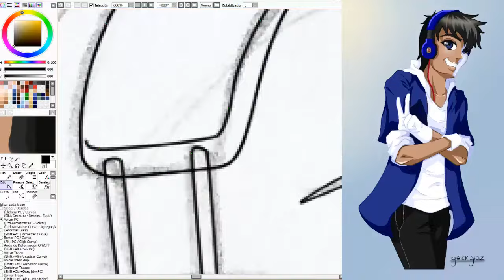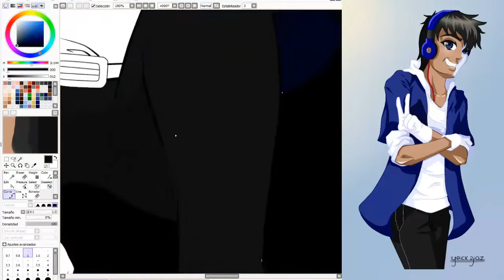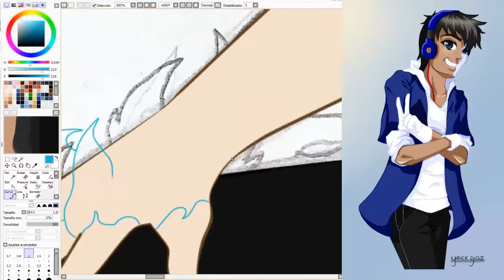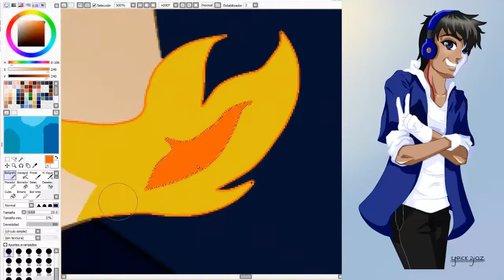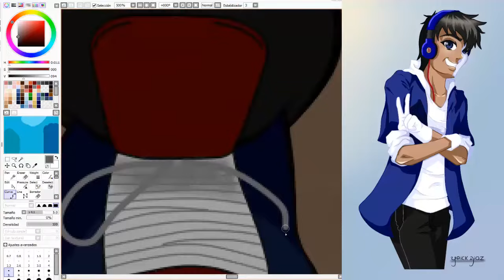SpeedArt #1 Canal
Por cierto el siguiente dibujo va hacer sobre la mascota de una empresa.

Un cálido saludo a todas/todos y hasta la próxima :D